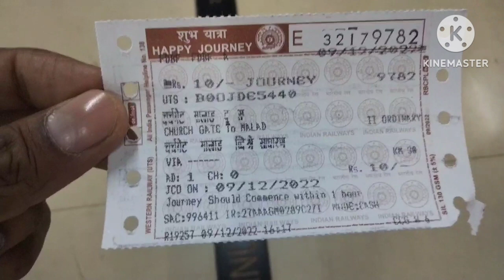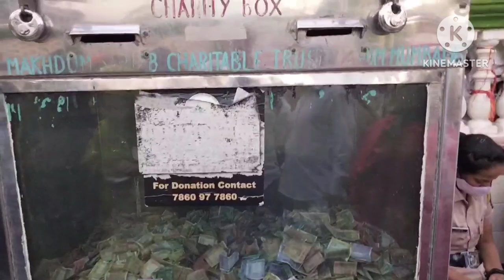urs makhdoom ali shah mahimi || mumbai vlog 2023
about video :
मखदूम शाह बाबा रहमतुल्लाही आलेह के बारे में।
मखदूम अली शाह माहीमी शफी (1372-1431A.D)। अंतरराष्ट्रीय ख्याति के एक संत और विद्वान थे। वह तुगलक वंश और सुल्तान अहमद शाह गुजरात के समय में रहे और सुल्तान की बहन से शादी की। उन्हें उनके विद्वतापूर्ण ग्रंथों के लिए व्यापक रूप से स्वीकार किया जाता है। उदार विचार और मानवतावादी आदर्श। मखदूम शाह बाबा का जन्म इराक के अरब यात्रियों के परिवार में हुआ था, जो माहिम द्वीप पर बस गए थे। सात द्वीपों में से एक जिसने बाद में बंबई शहर का निर्माण किया। (अब मुंबई).

उनके बचपन के बारे में ज्यादा जानकारी नहीं है। वह बाद में मोहिद्दुन इब्ने अरबी के शिष्य बन गए। एक स्पेनिश मुस्लिम संत। गुजरात के सुल्तान के बाद माही की प्रतिष्ठा बढ़ी। मुजफ्फरद के अहमद शाह राजवंश ने उसे शहर का काज़ी चुना। (प्रमुख मुस्लिम न्यायाधीश)।

मखदूम शाह माही कुरान पर व्याख्या लिखने वाले पहले भारतीय विद्वान। जो शाह वलीउल्लाह देहलवी सहित कई इस्लामी विद्वानों से आलोचनात्मक अनुकूलन प्राप्त करते हैं। 100 से अधिक पुस्तकों का लेखन लेकिन हम केवल 21 पुस्तकों के नाम जानते हैं जिनमें से केवल 10 पुस्तकें विभिन्न पुस्तकालयों में उपलब्ध हैं। भारत में उन्हें कुतुब-ए-कोकण उपनाम दिया गया था। वह भारत में कुरान के पहले टीकाकार थे। उनकी टिप्पणी को "तफ़सीरूर रहमान" कहा जाता है। यह अल अजहर विश्वविद्यालय, काहिरा और उम्मुल-कुरा विश्वविद्यालय मक्का में उपलब्ध है।
माहीमी मुसलमानों और हिंदुओं दोनों द्वारा पूजनीय हैं, सभी मुस्लिम संप्रदाय उन्हें उच्च सम्मान में रखते हैं। 1431 में उनकी मृत्यु के बाद उन्हें माहिम में दफनाया गया था। साइट बाद में भक्तों के लिए दरगाह बन गई।

Address :
2, HMA Faqir St, The Mahim Makarand CHS, Mahim West, Mahim, Mumbai, Maharashtra 400016

how to reach :
once you reach at mahim station you can walk till the dargah it will take 10 to 15 minutes or you can take cab also.